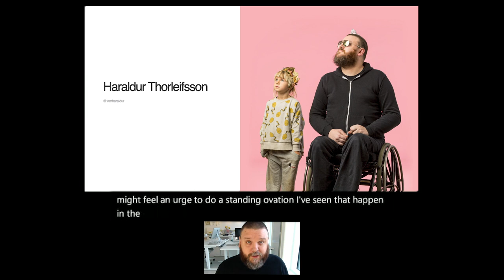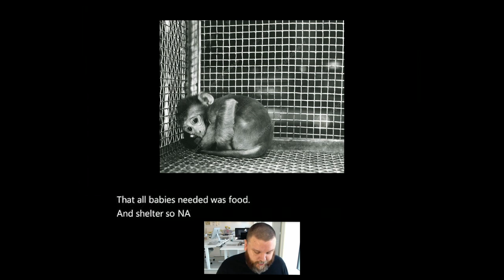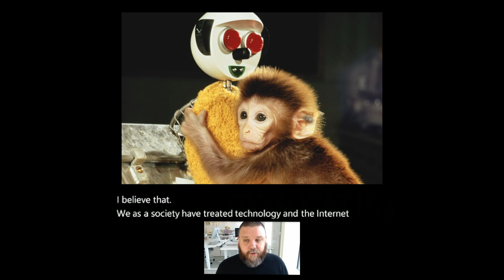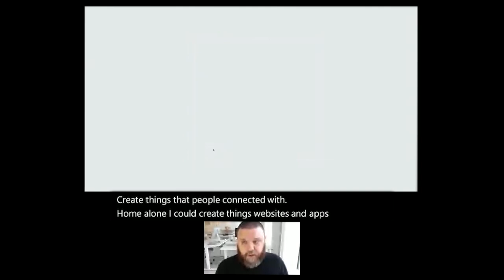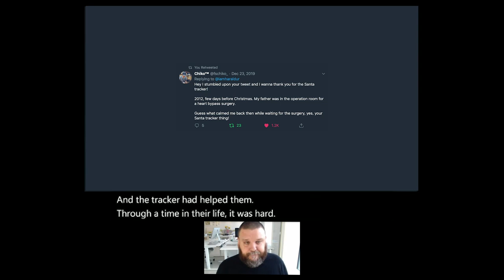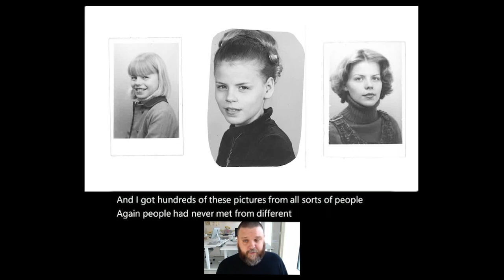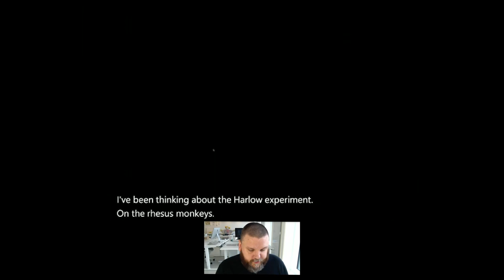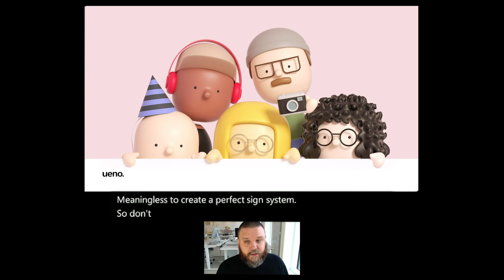Function + Feeling - Haraldur Thorleifsson, Ueno (Config Europe)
Halli Thorleifsson, founder and Design Director at Ueno, closed out Config Europe by reflecting on how to deliver on the "unifying promise of technology": doing meaningful work, finding ways to connect to each other, and what it means to "master your humanity.”